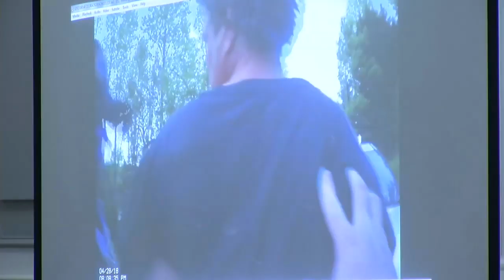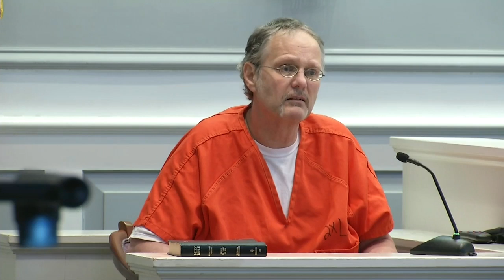Pickens Co. murder suspect has castle doctrine hearing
A man accused of shooting and killing his neighbor is taking the stand to justify his actions with the use of the 'castle doctrine.'